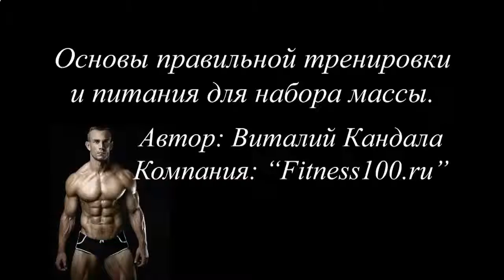ВЕРХНИЙ ПРЕСС УПРАЖНЕНИЯ